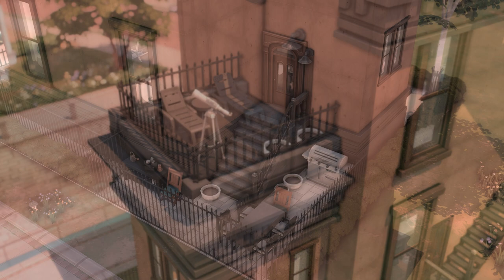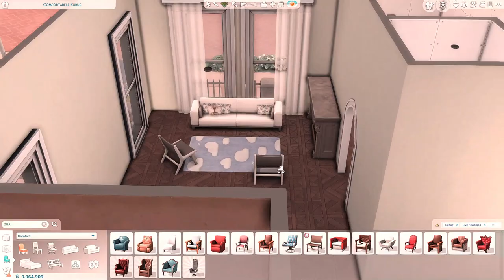New York Family Townhouse | No CC | The sims 4 | Stop motion Speed build | Base Game + Dessert Luxe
Hello! This time i build a big family New York inspired Townhouse in Newcrest. I am only using the Base Game and Dessert Luxe kit. I choose to use this kit because a while ago this kit was free so i think a lot of people own this kit. If you already follow me for a longer time you probaly know how much i enjoy building ( New York ) Townhouses so that's why i build one more. It was a bit challeging with only Base Game but i really like how it turned out. The interior is colorfull and to me it feels like a really happy home. I hope you like it!
| No CC
| World: Newcrest

00:00 Intro
00:08 Stop Motion
00:12 Exterior
01:28 Interior
07:40 Screenshots
09:30 Speed build

| Gallery ID: Kellyhartx

| Cheats i used:
bb.moveobjects
bb.showhiddenobjects
bb.showliveeditobjects
bb.ignoregameplayunlocksentitlement